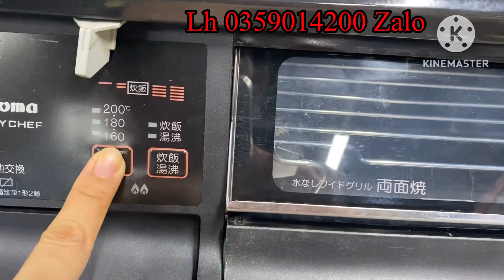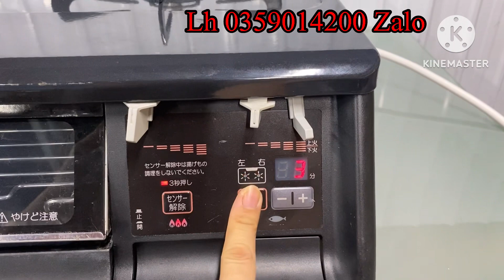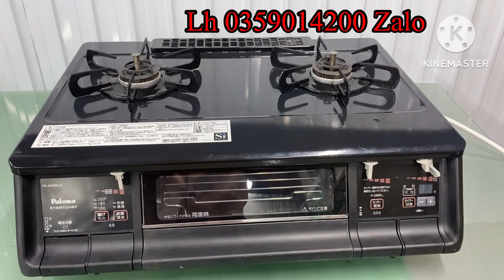Mình là Pa 340 môi trề đây ạ. Các bác cho em về nhà cùng ạ.Lh 0359014200